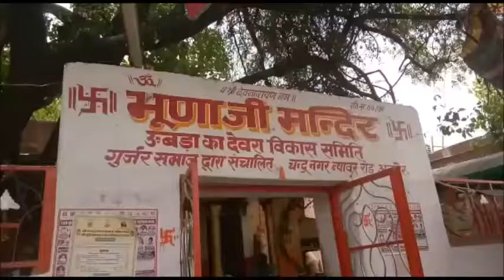आरक्षण को लेकर GURJAR ने बनाई रणनीति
पूरे राजस्थान में एक बार फिर से 15 मई से गुर्जर समाज की ओर से आंदोलन माना जा रहा है. अजमेर में भी सुभाष नगर के नजदीक आरक्षण आंदोलन को लेकर गुर्जर नेताओं ने आगे की रणनीति तैयार करना शुरू किया. गुर्जर पंचायत के बारे में जानकारी देते हुए जिला अध्यक्ष भगवान सिंह गुर्जर ने बताया कि समाज के लोग अपने ओबीसी के वर्गीकरण की मांग को लेकर लड़ाई लड़ रहे हैं. पांच प्रतिशत आरक्षण गुर्जर समाज को देना चाहिए..इसी मांग को लेकर चर्चा की गई, और आगे की रणनीति तैयार की गई.. आपको बता दें, 15 मई को बयाना में गुर्जर नेता कर्नल किरोड़ी सिंह बैंसला के नेतृत्व में महापंचायत होगी, और उसी के बाद आगे की बात स्पष्ट होगी.